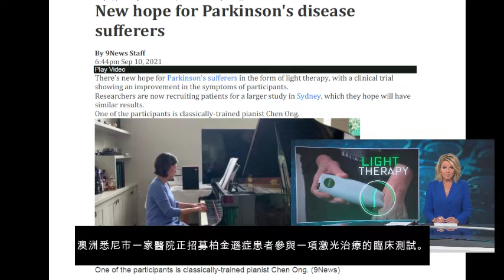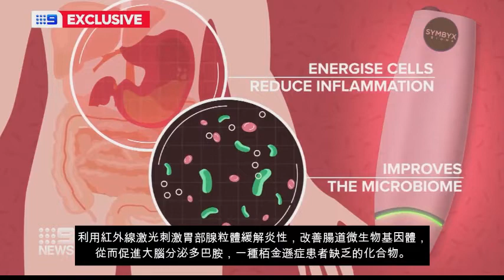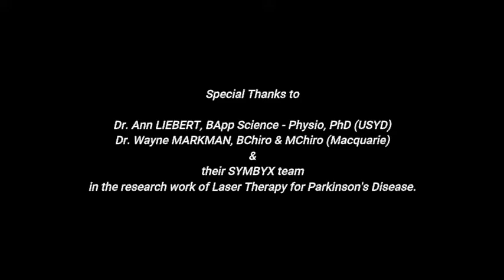栢金遜症患者的新希望!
利用高安全性的低能量激光促使大腦分泌多巴胺，研究指出有助柏金遜症(Parkinson's Disease)患者減少震顫，恢復活動能力，語言能力及甚至嗅覺。